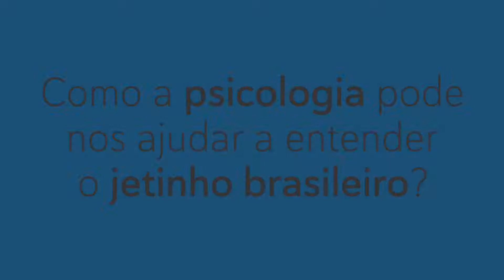Minuto Ciência - Jeitinho Brasileiro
O minuto ciência está de volta! E nesta edição, o pesquisador Ronald Fischer explica como a psicologia pode nos ajudar a entender o jeitinho brasileiro. Confira!